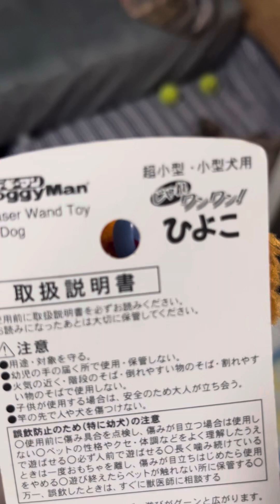【フレブルぎゅーとん兄弟】ワンワンひよこでぎゅーとんを釣ってみる！Try catching Gyuton with “Wanwan Chick”!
ドギーマン 犬用おもちゃ じゃれワンワン! ひよこ　333円(税込)/amazon